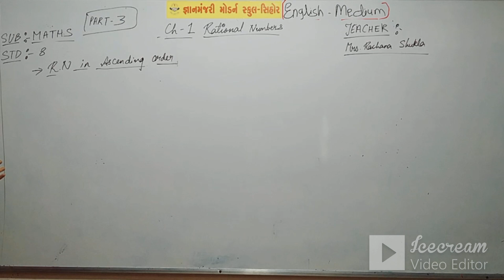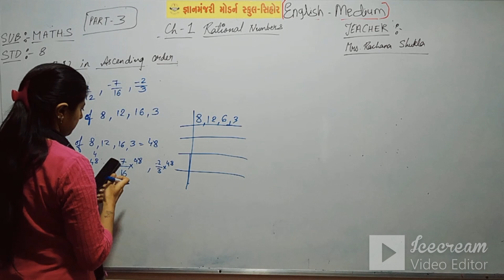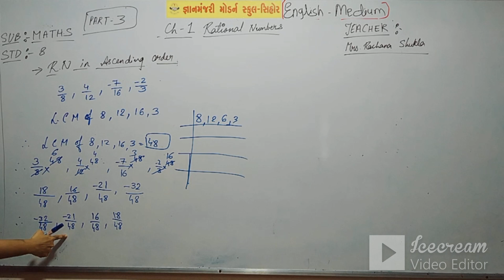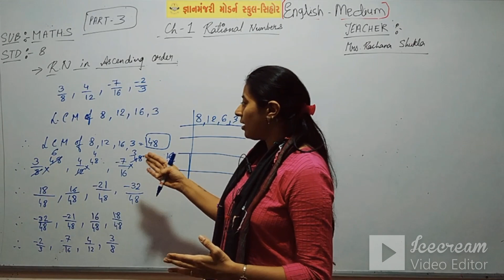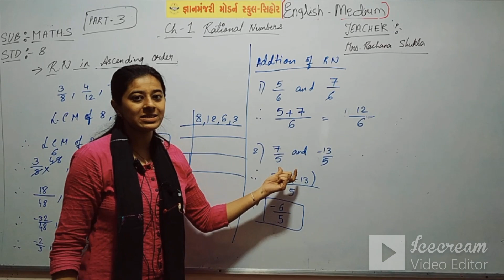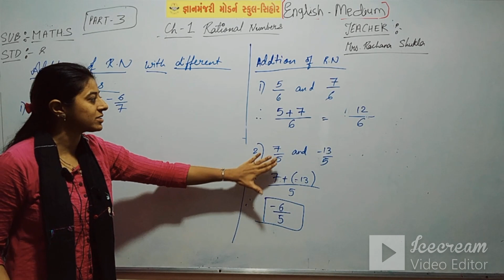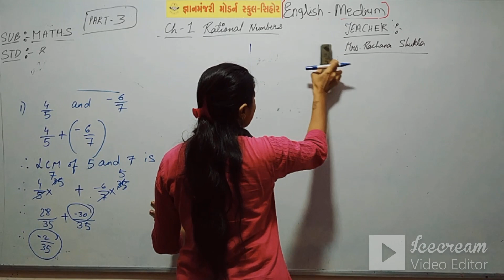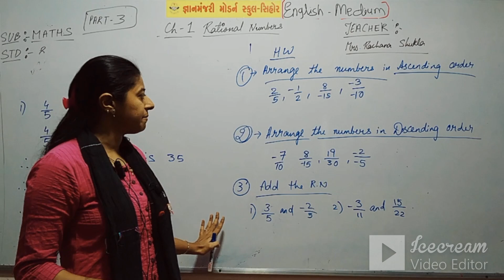STD 8 | MATHS | Ch - 1 | Rational Number | Teacher : Rachana Shukla | Part 3